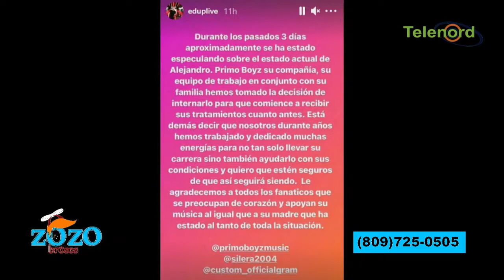Almighty está “listo” y debe recuperarse dice Nestor Flow